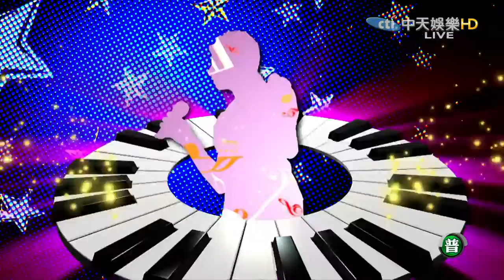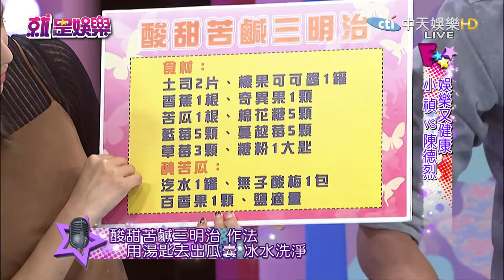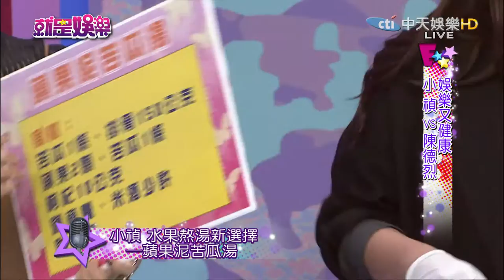《完整版》就是娛樂 黃渤新戲享艷福 一男戰三女大呼消化不良2016.11.25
來賓：胡小禎、陳德烈、李婉萍
【娛樂畫重點】
●便當店地雷食物　苦瓜、茄子不敢吃下肚！
●五月天代言荷包滿滿　阿信：我們天生就會代言
●黃渤新戲享艷福　一男戰三女大呼消化不良